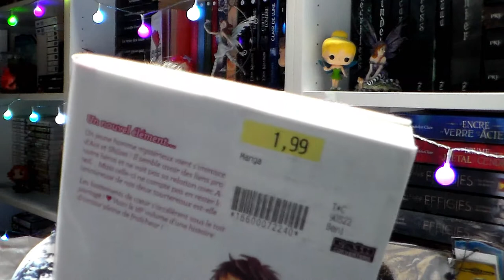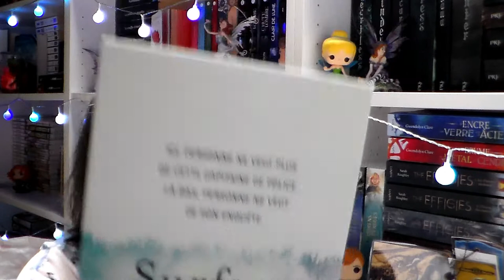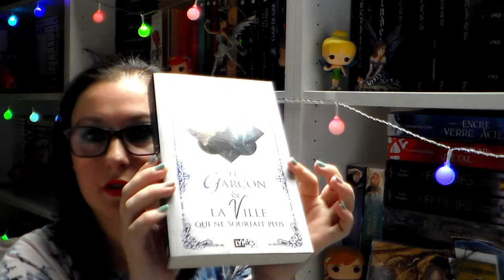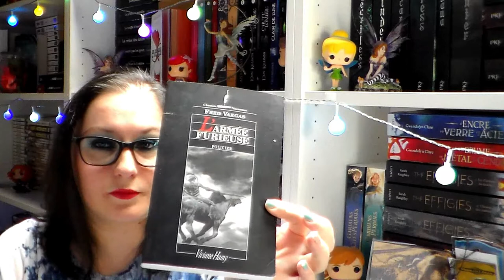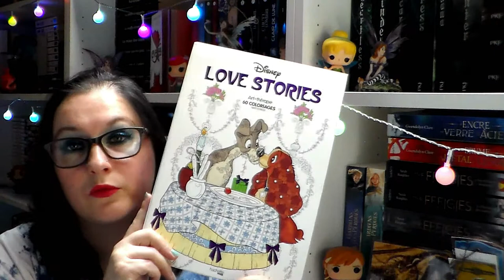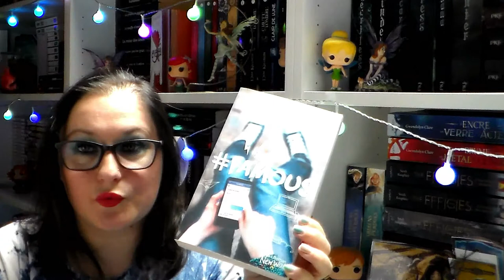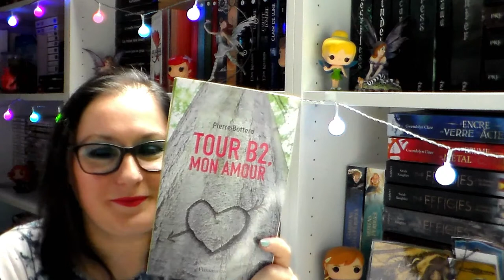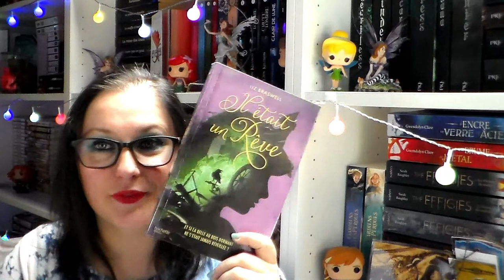BOOK HAUL AOUT 2019 PARTIE 1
乂❤‿❤乂